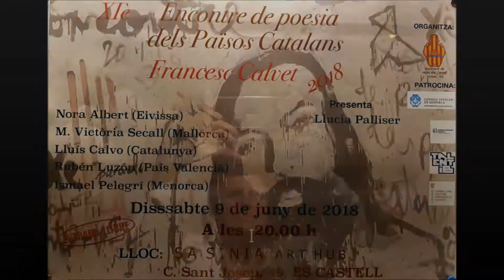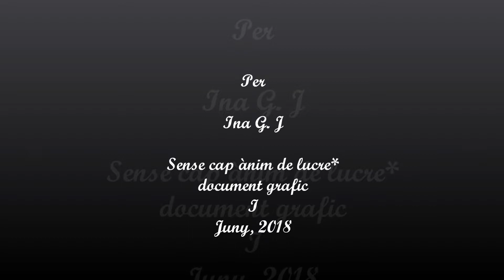XI è ENCONTRE DE POESIA DELS PAÏSOS CATALANS FRANCESC CALVET 2018 - I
Ismael Pelegri i Pons, Maó 1975

Llicenciat en filologia catalana, és professor de secundària.
Conrea la narrativa, la poesia i l'assaig...